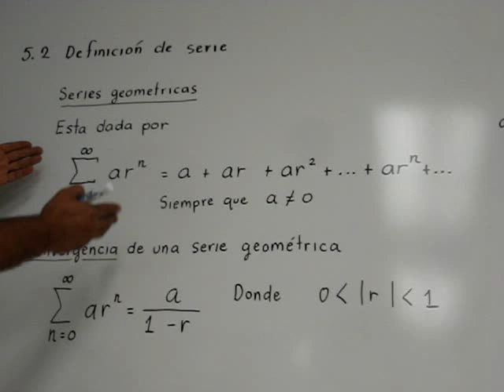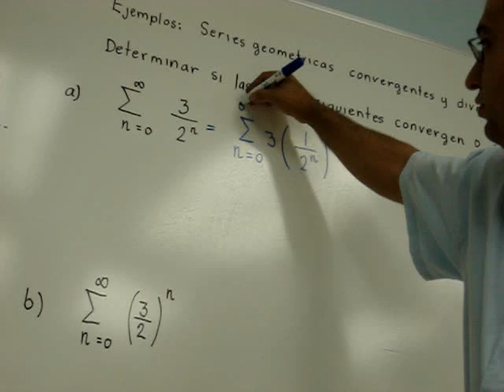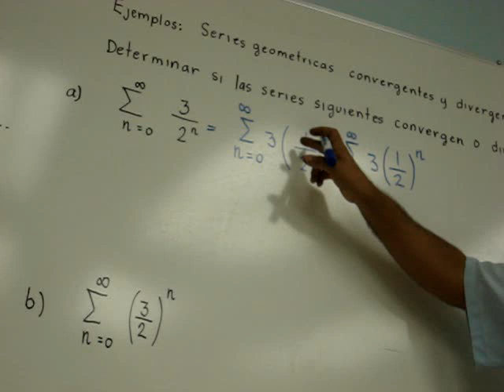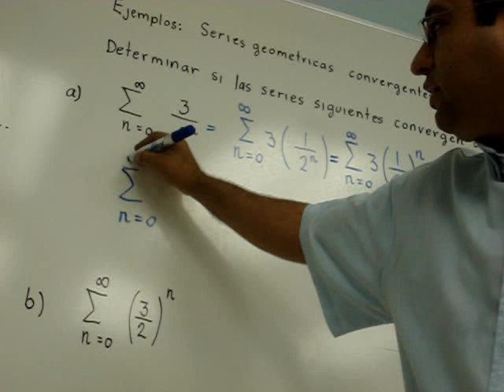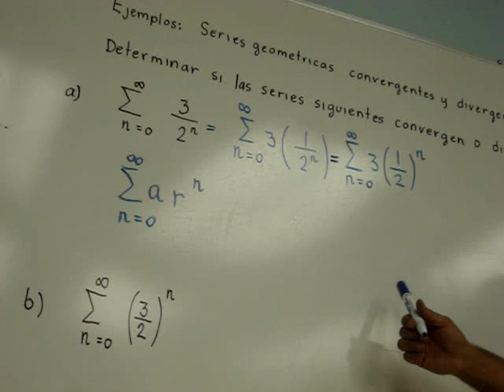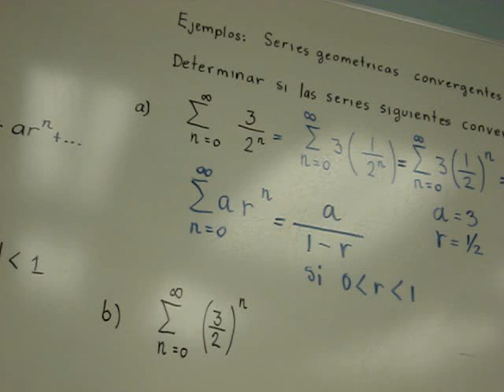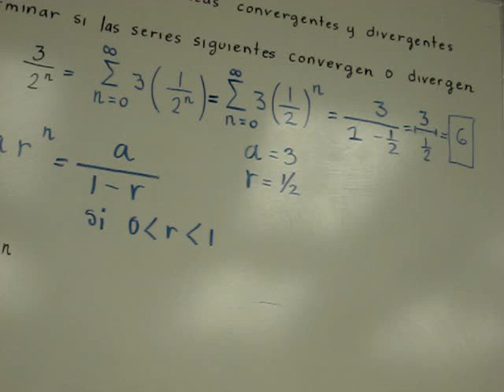Series geometricas convergentes y divergentes PARTE 2